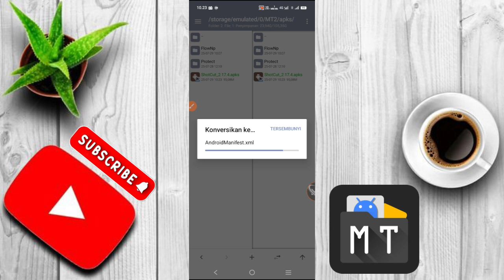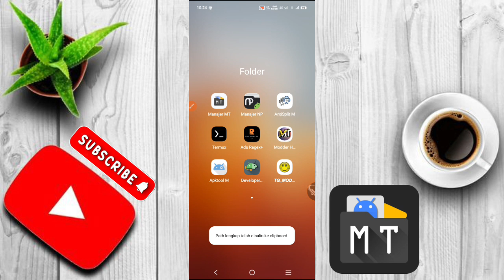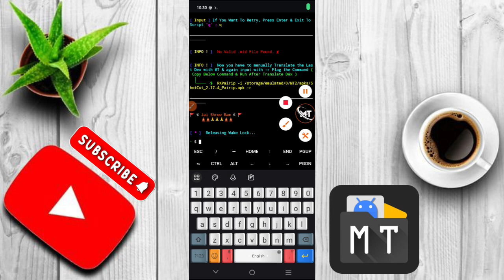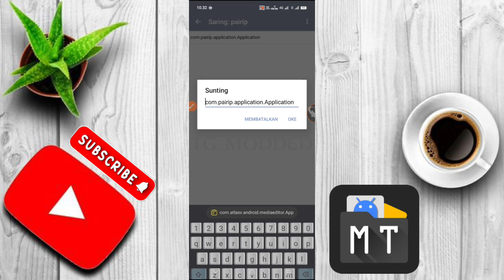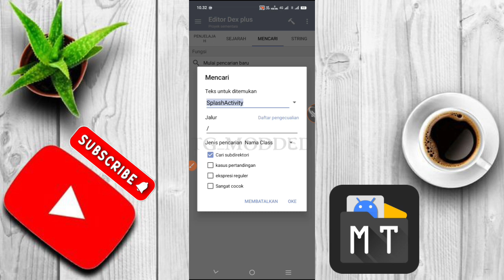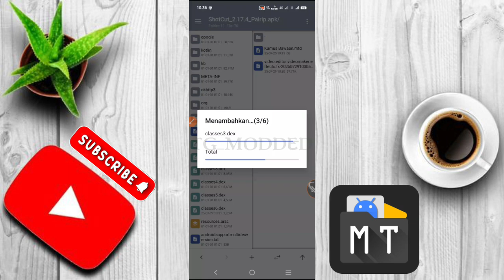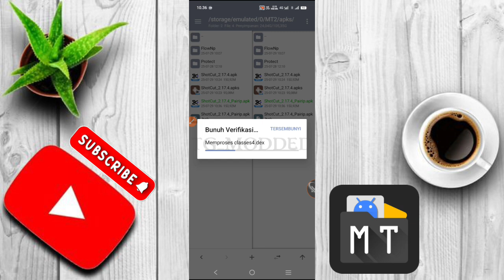How To Remove Google加固 Pairip Without RootUsing Mt Manager Vip || How To Mod Sh0tCut 2025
hello guys, today i'll be showing you how to mod classes.dex using Mt manager.

💫 all this is just entertainment 💫